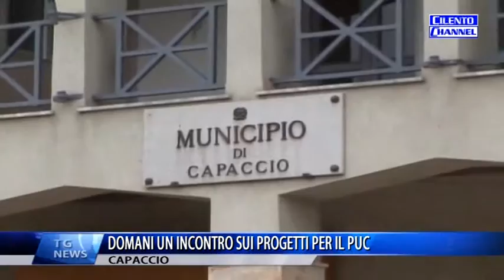CAPACCIO DOMANI UN INCONTRO SUI PROGETTI PER IL PUC